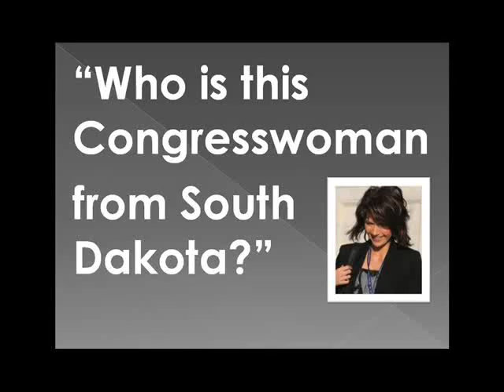Mark Levin on Kristi Noem 20110728.wmv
Radio talk show host Mark Levin questions Rep. Kristi Noem's (R-SD) Tea Party authenticity.

Learn miore about Kristi Noem from one of her fellow South Dakotans